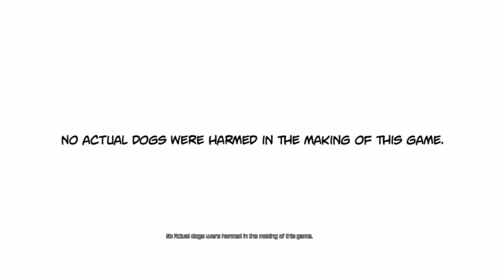♠ Deadpool - Let's Play - Walkthrough "Death, Totally Hot" - PART 15 (PC Gameplay)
What is DeadPool?

Hell yeah! Finally, my very own video game: Deadpool! You read right! High Moon Studios - the masterminds behind Robert Ludlum's The Bourne Conspiracy, the Transformers War, and Fall of Cybertron videogames - was hired by yours truly to create the most awesome video game yet (until they come out with a Deadpool 2, but one step at a time, here)! It will be published by Activision & Marvel Entertainment, the same guys who published other Marvel-related games. The game is said to be out in June 25th 2013 for the PlayStation 3, Xbox 360, and Windows PC. MARVELous!

What kinda game will it be? Let's see; Daniel Way is writing the script (the same Daniel Way that writes most of my comics and adventures); Nolan North is voicing me (the same Nolan North that voices most of my appearances); and it will be a third-person action game with bouncing EVERYTHING! (If you catch my drift. Wink!) So, in short, get ready to play a very, VERY, badass video game.

Check me out on these social sites!

Features:

Third-person shooter/brawler

(Yes, I know I'm in a video game... don't make me look like an idiot.)

Unlock weapon upgrades with achievement points. Guns! Knives! Explosives! Rubber duckies!

Unlock different combos by switching fighting styles (I know them all) and utilizing different weapons ("utilizing"? Who the hell is writing this?)
These are the OTHER people in this video game:

Deadpool (That's me!)

Chance White (Newbie)

Wolverine (Suck it)

Psylocke

Domino

Cable

Riptide

Arclight

Blockbuster

Mr. Sinister

Vertigo

Death

Rogue

Red Hulk (Like the hulk, only cherry flavour)